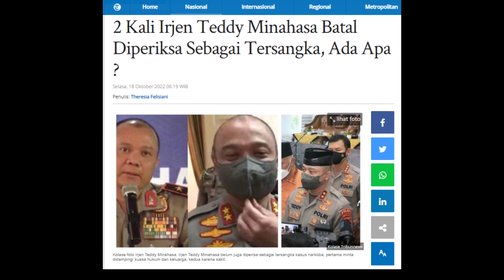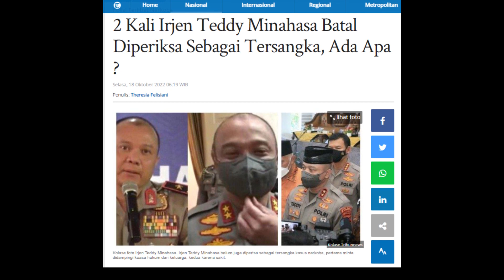2 Kali Irjen Teddy Minahasa Batal Diperiksa Sebagai Tersangka, Ada Apa ?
Kasus peredaran narkoba jenis sabu yang menjerat Irjen Teddy Minahasa masih berproses di Polda Metro Jaya.
Meski ditetapkan sebagai tersangka sejak beberapa hari lalu, hingga kini Irjen Teddy Minahasa belum juga diperiksa sebagai tersangka.
Beragam alasan yang membuat pemeriksaan tersangka tertunda ialah Irjen Teddy Minahasa ingin didampingi kuasa hukum dari keluarga dan alasan sakit.
Sama halnya dengan kasus narkoba, pemeriksaan etik pada Irjen Teddy Minahasa juga batal dilakukan.
Penyidik tidak tinggal diam, penyidik memilih memeriksa para saksi terkait pelanggaran kode etiknya.
Rencana pemeriksaan Irjen Pol Teddy Minahasa terkait kasus dugaan penyalahgunaan narkoba batal dilakukan pada Senin (17/10/2022).
Tak hanya itu, pemeriksaan kode etik eks Kapolda Sumbar ini juga tidak jadi dilakukan.
Kabag Penum Mabes Polri, Kombes Pol Nurul Azizah mengatakan pemeriksaan Irjen Teddy Minahasa tidak jadi dilakukan karena sakit.
Mengaku sakit sehingga batal menjalani pemeriksaan sebagai tersangka kasus narkoba dan pemeriksaan etik.
Irjen Teddy Minahasa juga meminta diperiksa dokter.
“Karena yang bersangkutan kurang sehat, maka yang bersangkutan minta dilakukan pemeriksaan oleh dokter,” kata Kombes Nurul Azizah kepada wartawan di Mabes Polri, Jakarta Selatan, Senin (17/10/2022).(*)

Editor: FZ